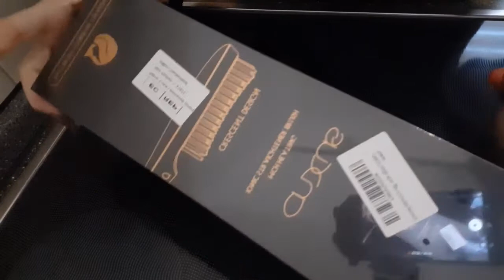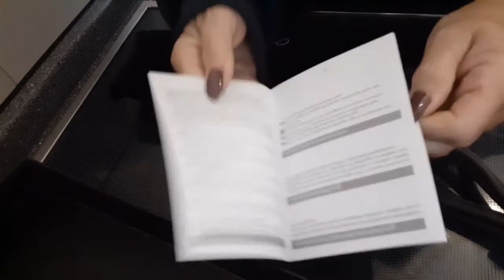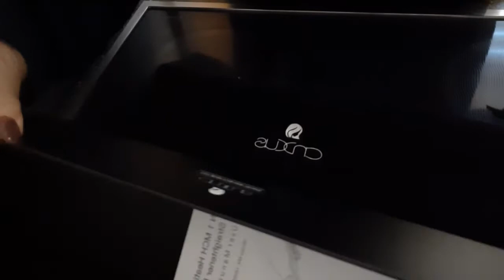Unboxing Vlog 16 tolles für deine Haare..For your Hair a nice Tool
Unboxing tolles für deine Haare..For your Hair a nice Tool

Ionischer Haarglätter Bürste, CNXUS MCH Keramische Heizung Glättbürste, LED-Display + einstellbare Temperatur Haarglättung Bürste, Anti Verbrühen+Auto abgeschaltet Tragbare Glättungbürste